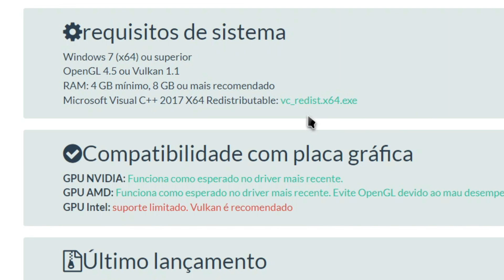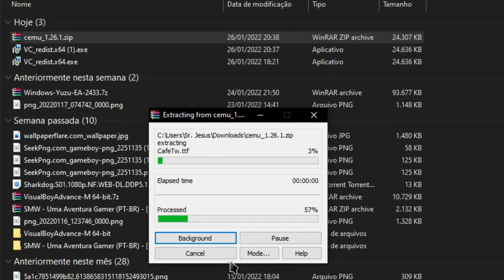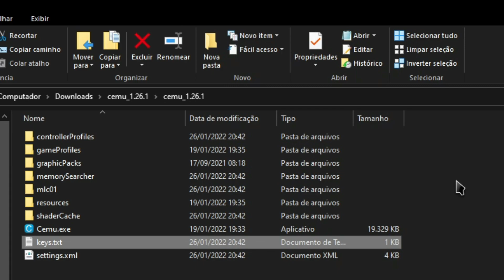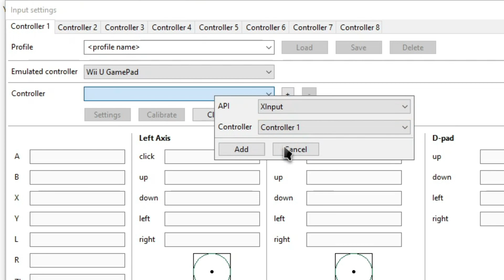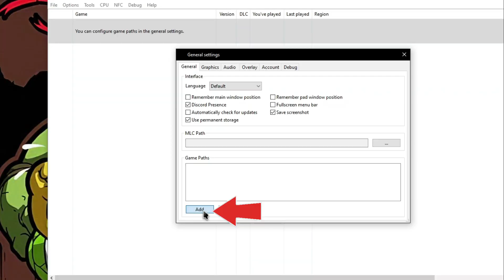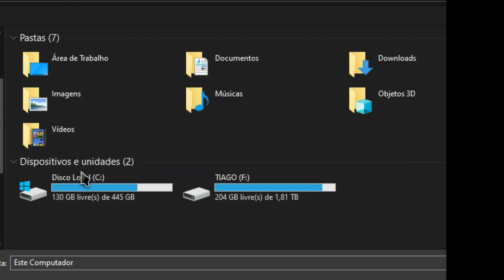Super Bola Bros Canal de Games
Fala cambada, sejam todos bem vindos ao canal Super BOLA Bros pessoal! Aqui a casa é nossa fiquem sossegados, ai e bora jogar!!!

Destaque do Canal: Lives, Emulações de Consoles, Gameplays e Séries de Jogos (Quadro "Tô Zerando") onde vou do início ao fim do Game.

$$$ DOAÇÃO $$$

PicPay: @superbolabros

E se já é inscrito não esquece de deixar  aquele Likezão para dar aquela força para o canal fortaleze dia-a-dia pós dia.

MINHAS CONFIGURAÇÕES PC:

MAINBOARD - GIGABYTE B85M-D3PH
CPU - INTEL CORE I7 4790k 4.0 GHZ
SSD 480 SanDisk, 2 TB EXTERNAL
GTX 970 4GB ASUS STRIX OC
16GB RAM DDR3 1600 KINGSTONE
FONTE SEASONIC 550W G-550 80 Plus Gold
MONITOR ULTRAWIDE 25" LG - 25UM58
GABINETE LATÃO (SIMPLES)

ACESSÓRIOS:

TECLADO: EXBOM PARAGUAI

HEADSET: KNUP PRO GAMING KR-402
GAMEPAD: 8BITDO SN30 PRO
WEBCAM: LOGITECH HD PRO C920
MICROFONE: GEVO MK F200FL bj

CONSOLE:

Xbox 360 + Kinect + 250GB+500GB
PocketGO S30